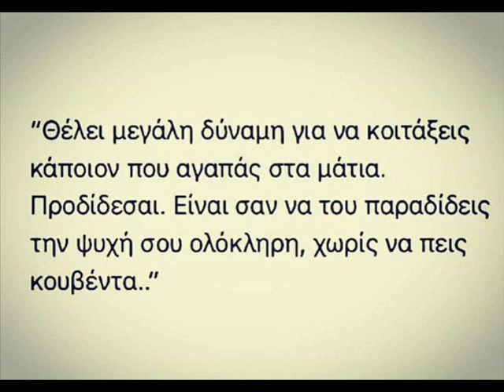Σταμάτης Γονίδης Αλήθεια σου λέω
Γιατί δεν μπορώ να ξεχάσω
Και να πω πως δεν υπάρχεις πια
Η αγάπη σου αφού ήταν ψέμα
Δε συγκρίνεται με άλλη καμιά

Γιατί με φέρνεις πίσω
Και θέλω να σε ξαναδώ
Μια φορά στη ζωή αγαπάμε
Κι η αγάπη μου δεν είναι εδώ

Αλήθεια σου λέω, θα τρελαθώ
Αλήθεια πεθαίνω για να σε δώ

Δεν μπορεί να μη νιώθεις για μένα
Έστω κάτι το παραμικρό
Τόσα όνειρα να πήγαν χαμένα
Που τα κάναμε μαζί κι οι δυο

Την δική μας την αγάπη
Δε τη σκέφτηκες ποτέ
Μ' άφησες μόνο μου να κλαίω
Μ' ενα παράπονο, μ' ένα κενό
Ούτε ο χρόνος δε σε σβήνει
Είσαι μέσα μου φωτιά